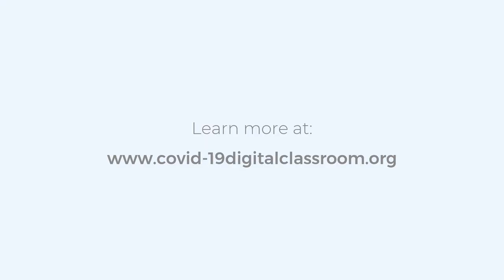COVID-19: Maintaining everyday health (HINDI)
This video gives an overview of some of the strategies community health workers can employ to continue providing routine and essential care during the pandemic.

This film is in Hindi.